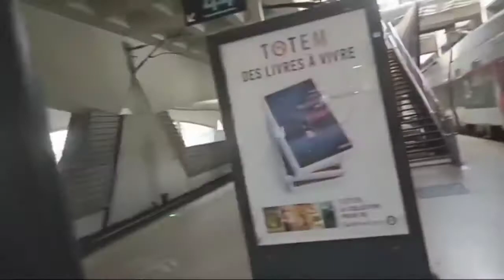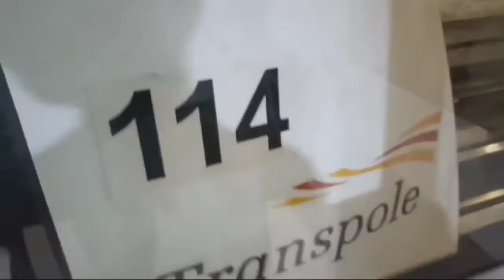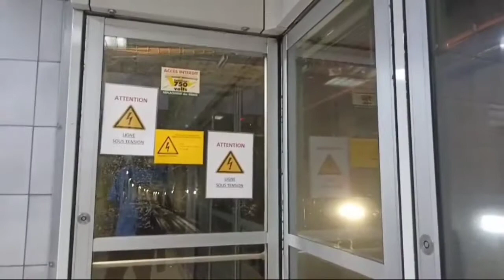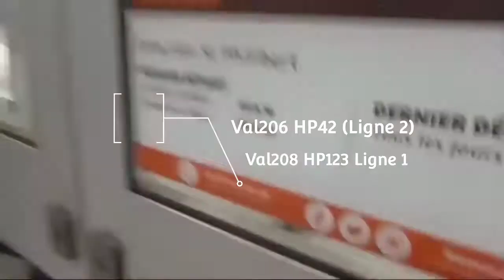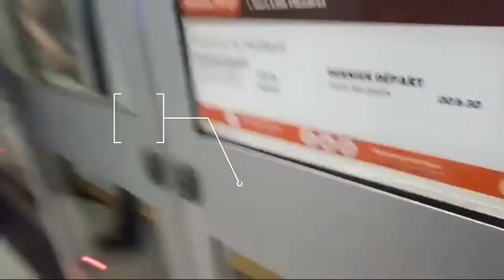Ismaël Dans Les Transports 301 Mes Meilleures Moments a Lille